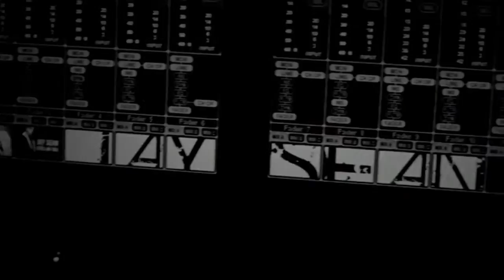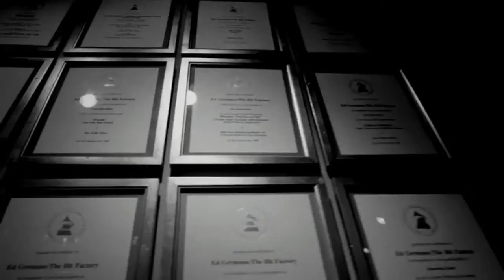Jay Sean - Where Do We Go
Lyrics.

Performed by British R&B/pop singer

Songwriter Jay Sean. Get the song.

Hey girl
I've been with you for so many years
And we've had our laughs and we've cried some tears
Now something tells me you're not the same
Maybe it's me that's changed

Now I, I don't know what I'm gonna do
When all that I am, began with you
I'll turn around and walk away
If you're better off that way
Now where, where do we go from here
My heart, my soul won't let you go
I don't know, where do we go from here
It's never, lady forever
Where do we go wowooo ooooo
Tell me, yeah

Where do we
Oh whereee,
Do we gooo
Love, love is not a fairytale
But it ain't supposed to be this hard
And now the visions of our love fade away
More everyday, dayyy

And I, I don't know what I'm gonna do